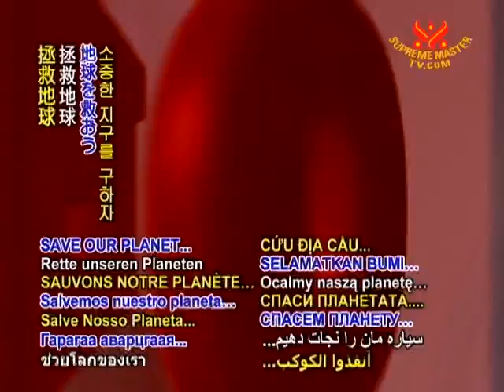SAVE OUR PLANET - US - 'Nation's Icebox' Sets Record With Early Chill